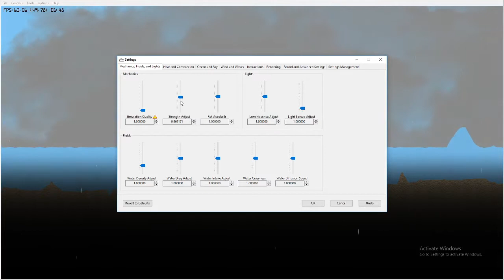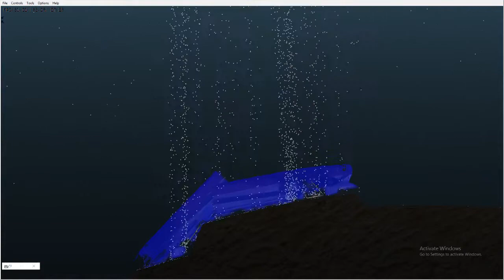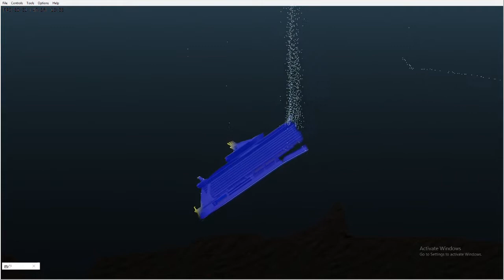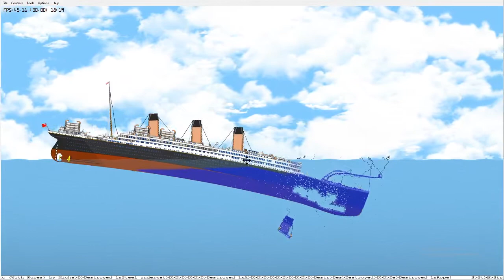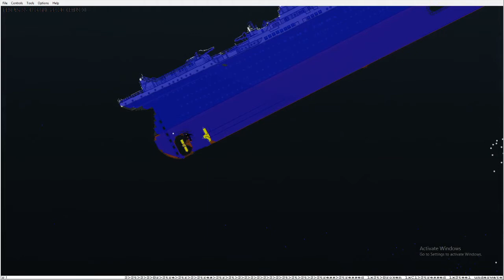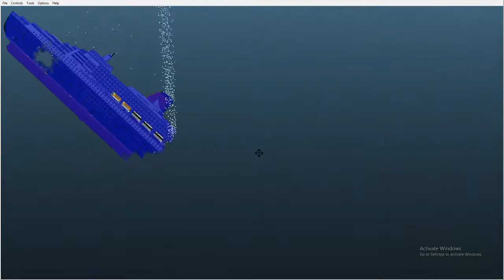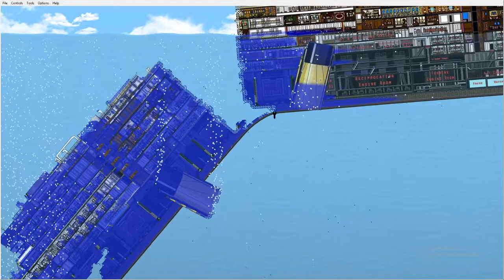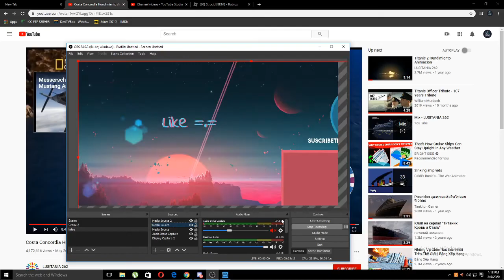Different kinds of ships sinking in floating sandbox! :3